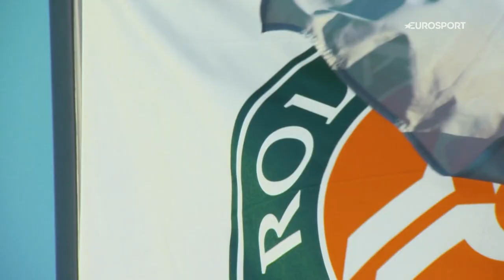Ons Jabeur On Her Dream To Become The First Arab Woman To Win A Tennis Grand Slam | Eurosport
Ahead of this year's Roland-Garros tournament, the Power of Sport hears from Ons Jabeur on her success so far and what it would mean to her to become the first Arab woman to win a Grand Slam.